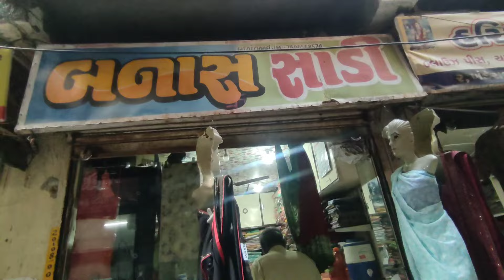Dhruvi Mihir Marriage ma ame Bajar ma 😃 | ધ્રુવી મિહિર લગ્ન માં અમે બજાર માં | Family Real Vlogs